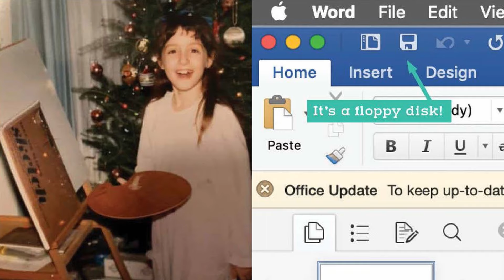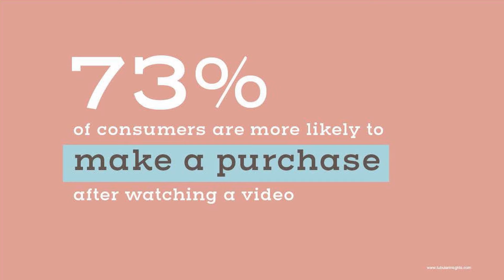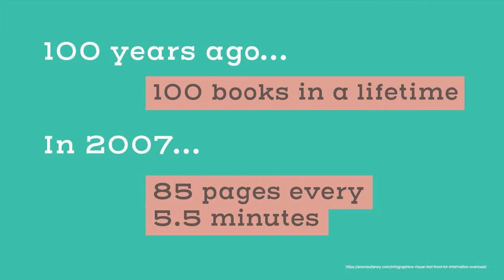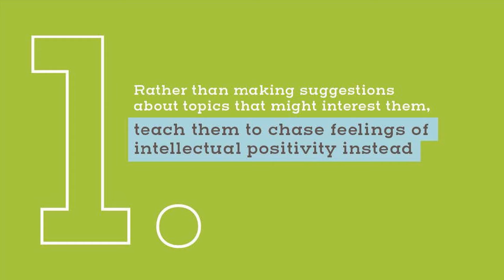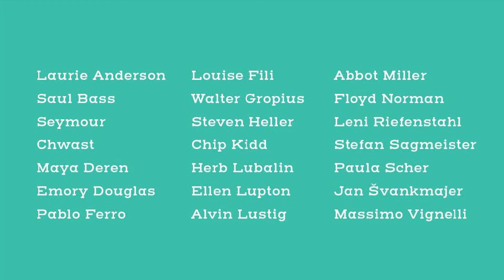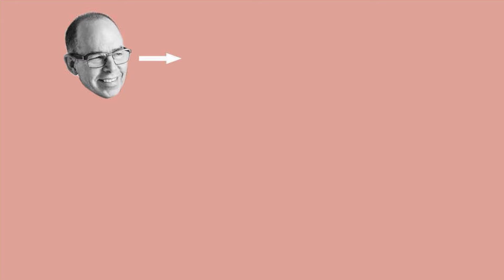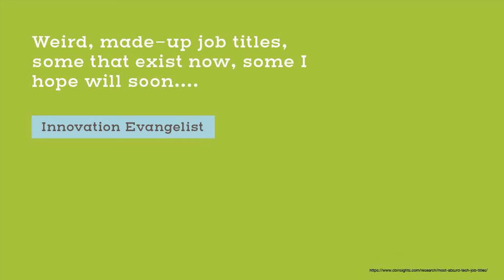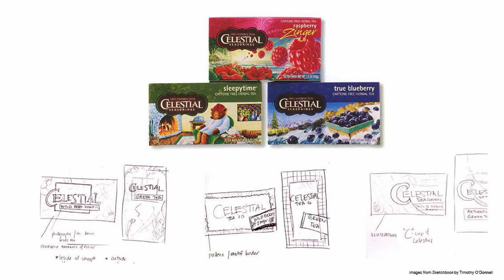Can We Learn to Self-Curate Better Content? | Lisa Reynolds | TEDxScranton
Lisa Reynolds is a professor at Wilkes University and graphic designer, born and raised in Northeastern Pennsylvania. She has been active in this market for 20 years, primarily specializing in education. She is passionate about this area and all it has to offer, and regularly encourages young people to be active in the community in which they live. Lisa Reynolds is a professor at Wilkes University and graphic designer, born and raised in Northeastern Pennsylvania. She has been active in this market for 20 years, primarily specializing in education. She is passionate about this area and all it has to offer, and regularly encourages young people to be active in the community in which they live. This talk was given at a TEDx event using the TED conference format but independently organized by a local community.